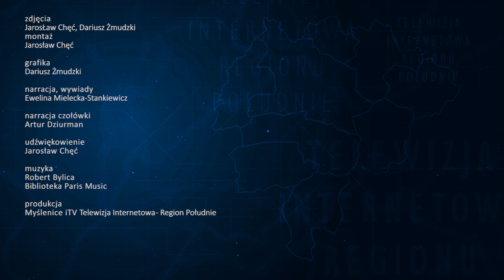Trwają próby obciążeniowe wiaduktu na Zakopiance - najwyżej położonej drogi w Polsce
LUBIEŃ, SKOMIELNA BIAŁA: Jeszcze w tym roku do użytku kierowców zostaną oddane 2 z 3 odcinków budowanej drogi ekspresowej S7 Lubień - Rabka Zdrój. Na trzeci odcinek - tunelowy przyjdzie jeszcze poczekać do 2021 roku. Najwcześniej kierowcy będą mogli przejechać wiaduktem w Skomielnej Białej (obiekt 21), który gotowy będzie we wrześniu.

Reporter: Ewelina Mielecka-Stankiewicz
Zdjęcia i montaż: Jarosław Chęć